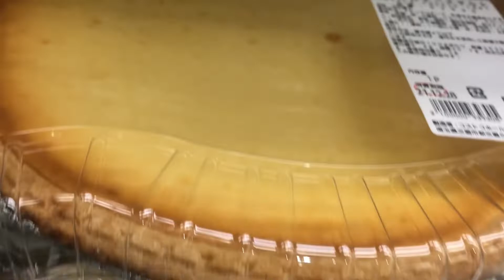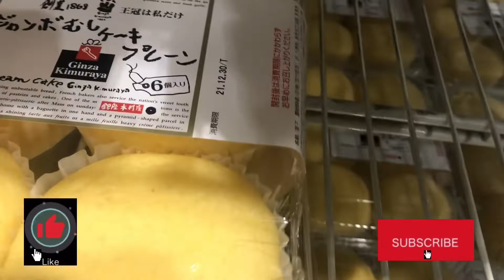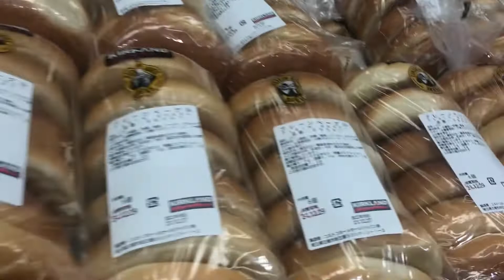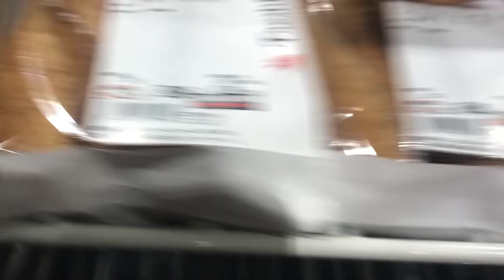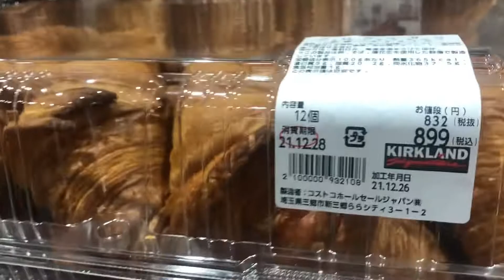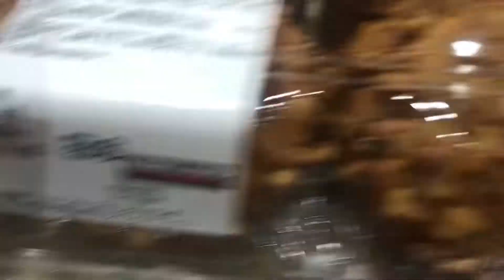VARIAUS CAKE's AND BREAD's At COSTCO WHOLE SALA@vickychanjapanjapan1357